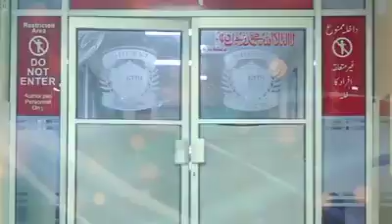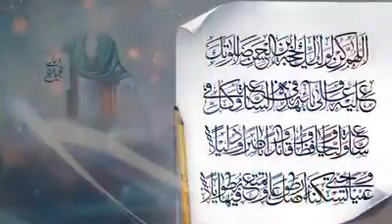Corona Sad Watsapp Status